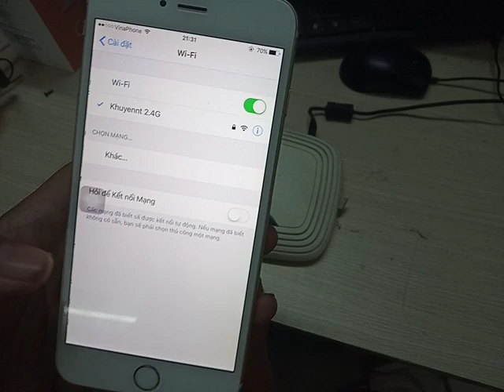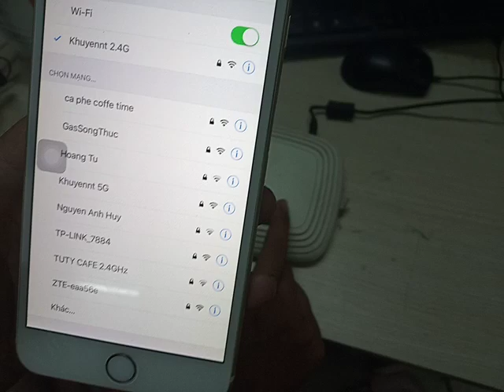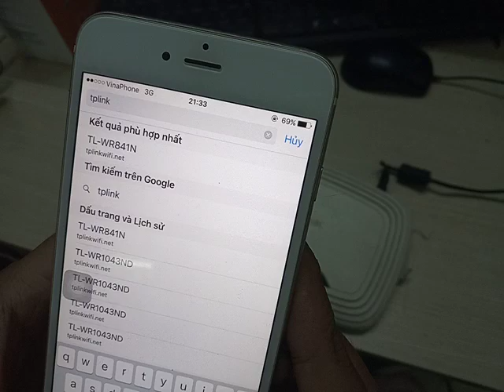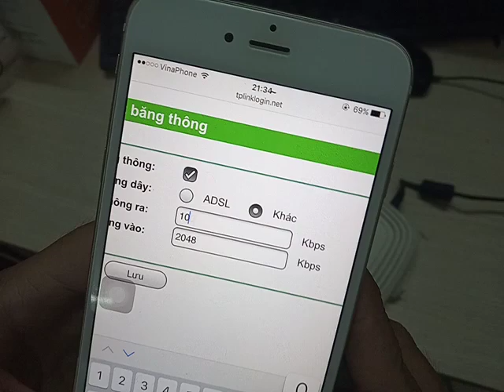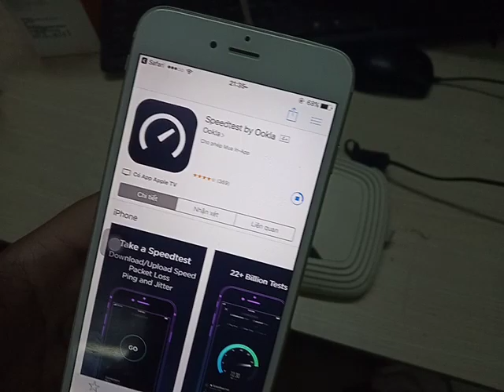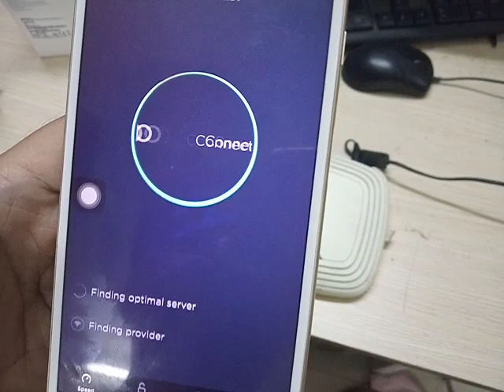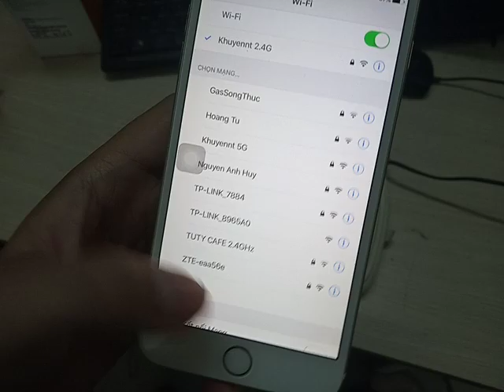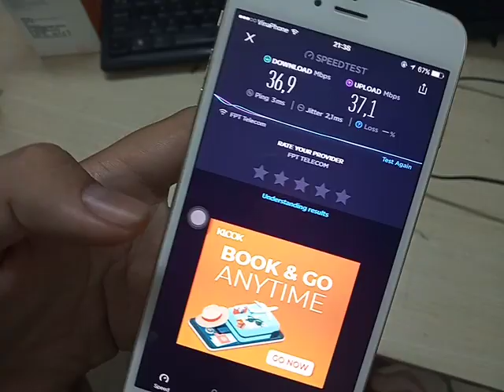Hướng dẫn giới hạn băng thông bộ phát wifi TP-Link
Cách giới hạn băng thông router wifi Tplink một cách chi tiết qua video clip dưới đây, người dùng có thể kiểm soát được băng thông mà bộ phát wifi phát ra để hạn chế người sử dụng xài quá nhiều băng thông khiến mạng internet nhà bạn bị kém, chập chờn, không ổn định.
Một số video clip có nội dung liên quan đến video này
# Đăng ký và chia sẻ kênh giúp mình nhé mọi người
! Công ty Hi-tech Solution là đơn vị chuyên thi công lắp đặt camera quan sát, mua bán thiết bị viễn thông, mạng wifi cho các hộ gia đình, công ty, doanh nghiệp